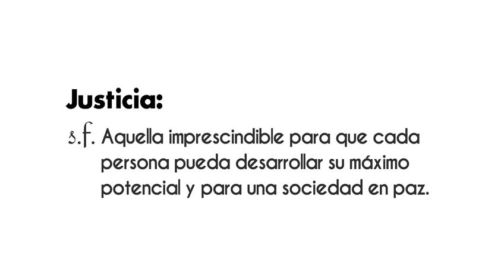Claudia Sheinbaum “Morena Garantiza justicia social” ¡Disponible ahora! en VértigoPolítico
Claudia Sheinbaum “Morena Garantiza justicia social” ¡Disponible ahora! en VértigoPolítico Animación: Sergio Perezgrovas Iliana Tona